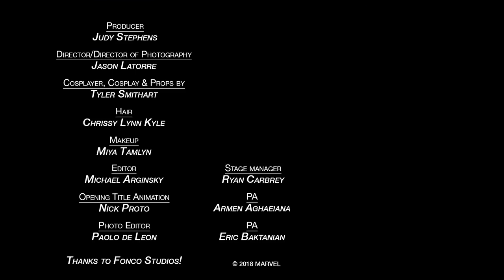Thor -- Marvel Becoming -- Cosplayer Tyler Smithart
Watch as cosplayer Tyler Smithart becomes Thor from Marvel’s "Thor: Ragnarok" in a special episode of Marvel Becoming! Bring the film home early on Digital & Movies Anywhere Feb 20, Blu-ray Mar 6 & new on 4K UHD.

Director and Director of Photography: Jason Latorre
Cosplay & Props by and Cosplayer: Tyler Smithart
Makeup: Miya Tamlyn
Hair: Chrissy Lynn Kyle
Editor: Michael Arginsky
Opening Title Animation: Nick Proto
Photo Editor: Paolo de Leon
PA: Armen Aghaeiana and Eric Bakktanian
Stage Manager: Ryan Carbrey

Special Thanks to Fonco Studios!